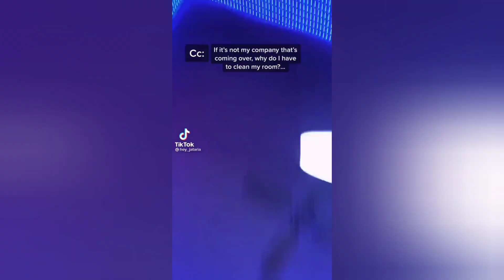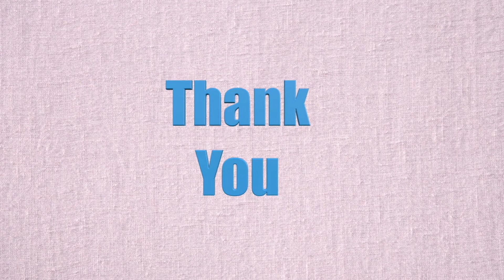Drama Effect - TIKTOK COMPILATION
BGC Drama Effect - TIKTOK COMPILATION